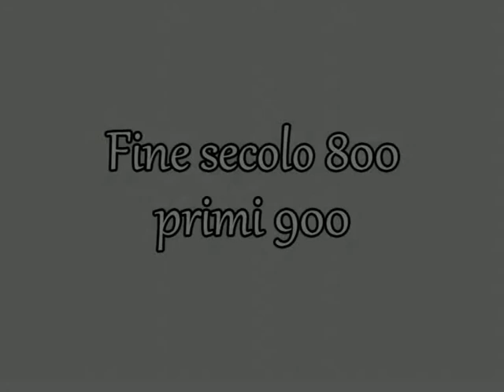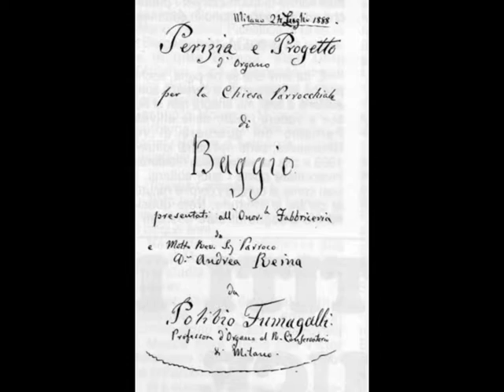BAGGIO - 1 - Fine secolo '800 primi '900